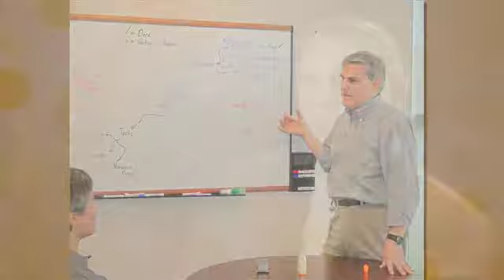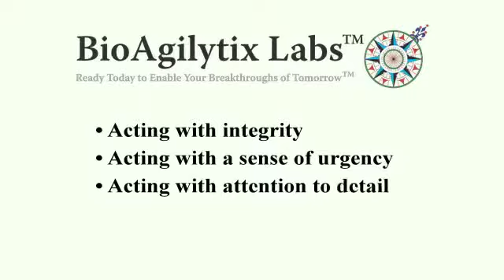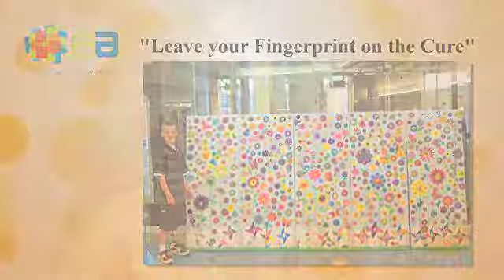NC Companies to Watch 2011 Scientific Research and Development.mp4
2011 North Carolina Companies to Watch, CED, Council for Entrepreneurial Development, chimerix, BioResource Internaitional, Bennett Aerospace, BioAgilityx Labs, Expression Analysis